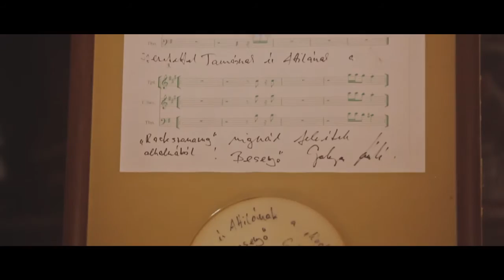FATER MOTEL PROMO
FATER MOTEL

5624 Doboz-Szanazug,
Remetei u. 35.

Kameraman/vágó: Bátai Gergely
Kameraman: Jobbágy Zoltán
AstroNova Film 2013